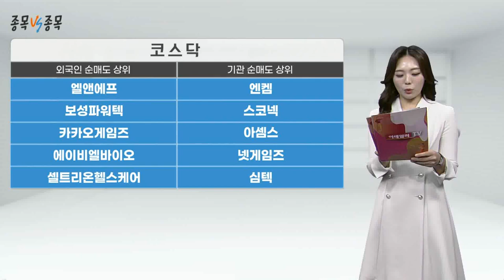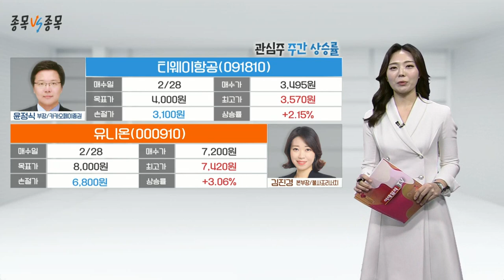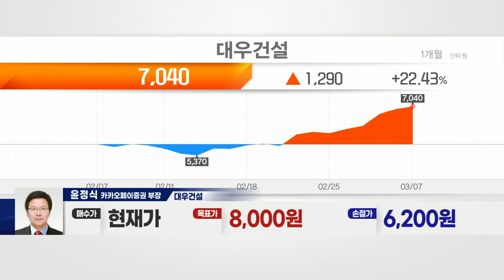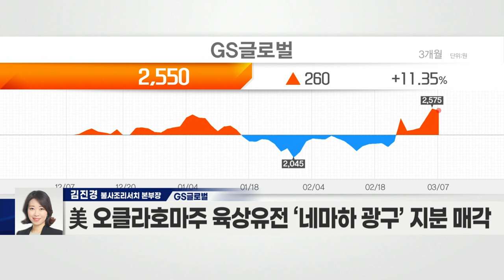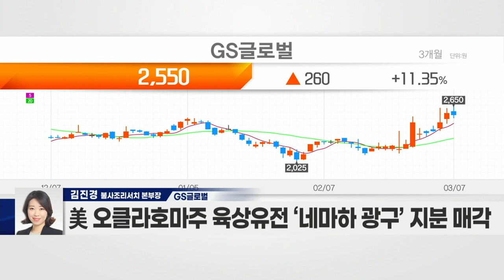대우건설(047040) VS GS글로벌(001250)_종목 VS 종목 (20220307)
- 올해 하반기 집중적 주택 공급 예정
- 전년 대비 6% 증가한 3만 세대 공급 계획
- 2분기부터 분양 물량 본격화 예상
- 해외 매출 통한 수익성 개선
- 이라크 알포 항만 사업 매출·이익 반영 중
- 고수익 매출 확대… 수익성 개선 폭 확대 전망

- 원자재 가격, 러-우크라 전쟁으로 상승 전망
- 2017년 GS에너지와 인도네시아 석탄 생산광 지분 확보
- 석탄 가격 인상 불가피… 수혜 기대감↑
- ‘친환경 차량’ 사업으로 포트폴리오 확대 움직임
- 2023년까지 새만금국가산업단지에 565억 투자 계획
- 재무 환경 긍정적 변화 기대
- 美 오클라호마주 육상유전 ‘네마하 광구’ 지분 매각